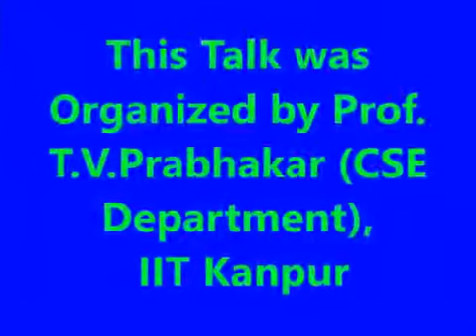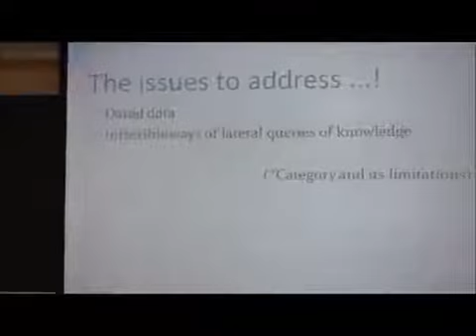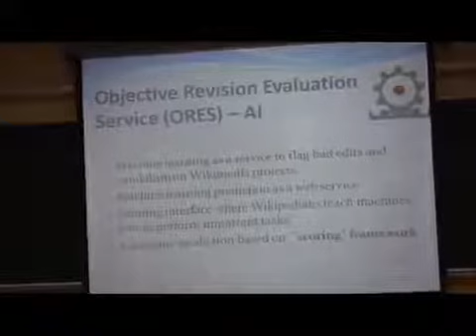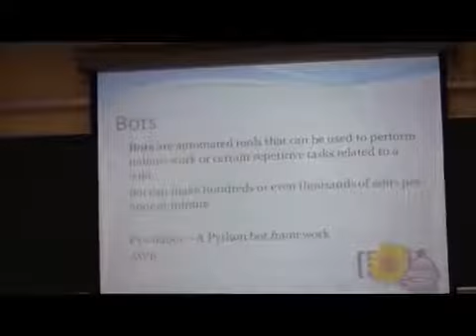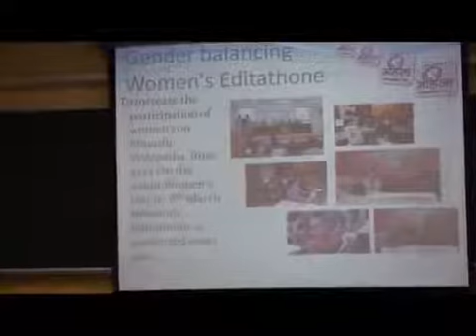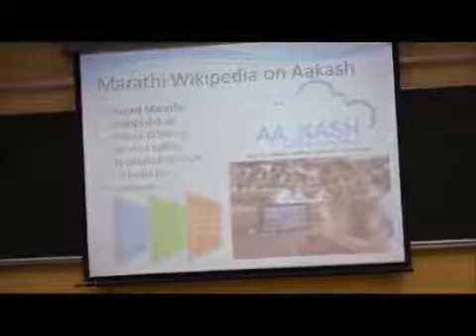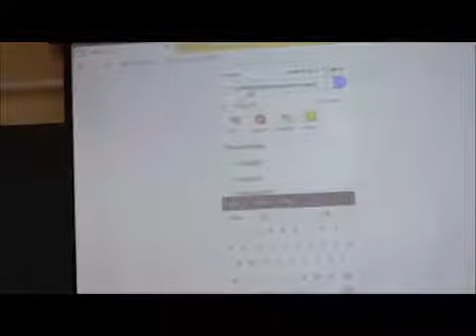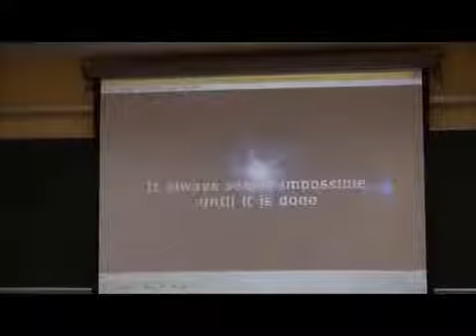Fostering Wikipedia using technology, opportunities & challenges by Rahul Deshmukh from IIT Bombay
ABSTRACT:
This talk will focus on different technologies used in Wikipedia and
sister projects and explains the opportunities and challenges to
participate in technology development. The non-profit Wikimedia Foundation provides the essential infrastructure or free knowledge. Wikipedia, the free online encyclopedia, created and edited by volunteers around the world, Every month Wikimedia projects has 200,000+ edits, 1+ billion unique devices access, 47+ million media. Having 6,000 views per second it has 99.97% uptime delivered during 2017 which proves the strength of the
technology behind it. I will present overview of some of the technologies like ORES the machine learning service, Wikidata, Wikipedia mobile technology, Wiki API, MediaWiki and offline Wikipedia etc. followed by few case studies and demonstration based on our technology work focused towards Indic language
Wikipedia essentials. Finally, I will talk about how one can participate in the technology development, the opportunities available, infrastructure, support and guidance we can provide.

Speaker :
Rahul Deshmukh from IIT Bombay, Mumbai, is President of Wikimedia India. He is an active editor of Wikipedia and ranked among the top 10 contributors on Marathi Wikipedia and also an admin since 2011. He is founder admin of Marathi Wikisource.
Being an engineer by profession, Rahul's focus is to apply technological solutions to Wikimedia projects for better utilization contributor's time for intellectual and creative work, and minimizing the labour work by use of automation. He is an advisor to Encyclopaedia Board, Government of Maharashtra. He is also a member of Government of Maharashtra's Language Advisory Board (Bhasha Sallagar Samiti). He was actively involved in
Some of his major contributions include porting an offline version of Wikipedia on Android Tablet (Aakash), development of web font for Marathi Wikipedia, Wikipedia Arm based solution for Net-book, pre-installed on Government of India's Netbooks distributed to youth in rural India under Unnat Bharat Abhiyan. He is member of international group for "strategy planning for wiki technology 2030". He is architect of framework presented in global
chairperson's council Cape Town South Africa. He is founder member of international offline wiki user group to promote offline content. Currently he is working on technology solution of Wikipedia for blinds and promoting offline Wikipedia in schools.    He is the mastermind behind the Wikipedia Hackathon IIT Bombay, conducted annually